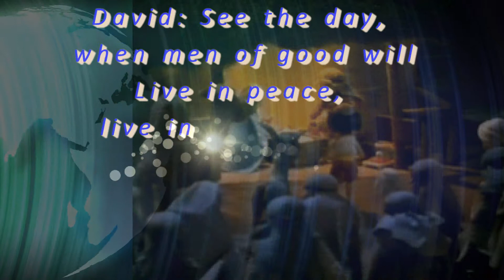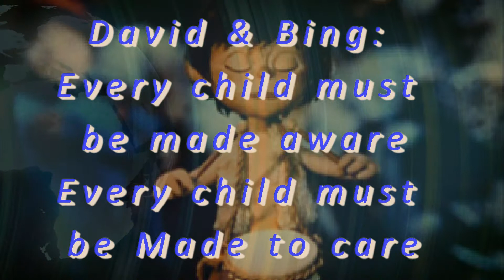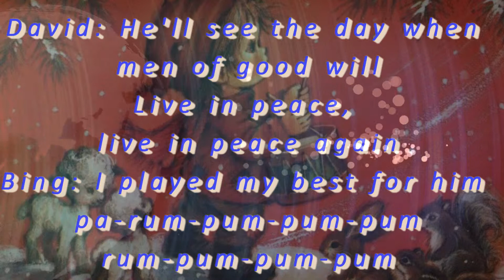Peace on Earth Performed by Connie in the style of Bing Crosby and David Bowie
An unlikely duet was  created in around an hour's time when David Bowie essentially refused to sing Little Drummer Boy on Bing Crosby's Christmas special.  In about one hour  two or three writers came up with a compromise.  David would do a counterpoint to Bing's Pa Rum Pum Pum Pum and a great tune was born. It was Bing Crosby's last as he died months later.  It has become a favorite of mine and many.  Here is hoping you will enjoy this version.